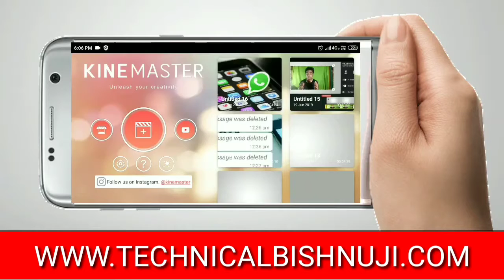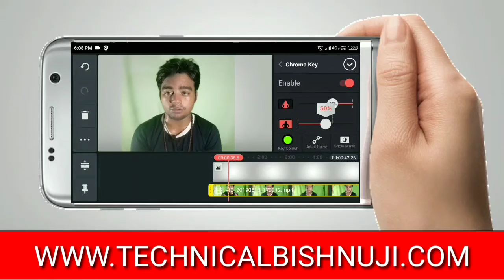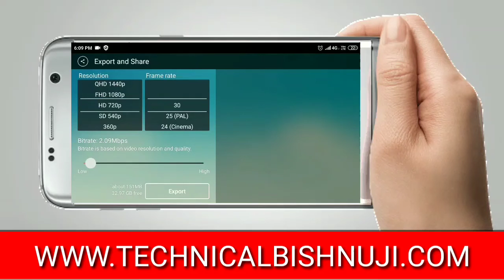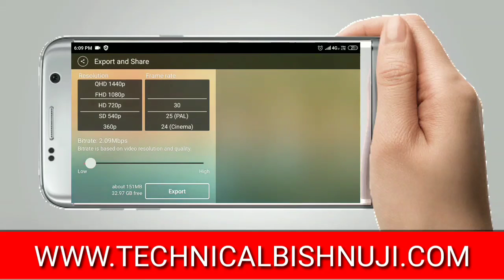How to Change Green Screen Background Video | Chroma Key Effect | Tech Reveal